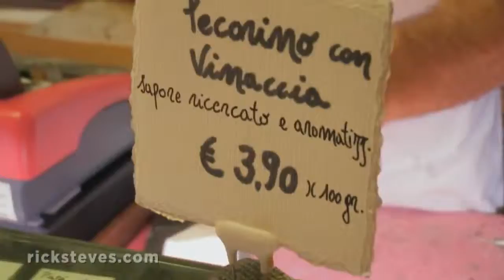Fri Aug 21 2015 14:01:11